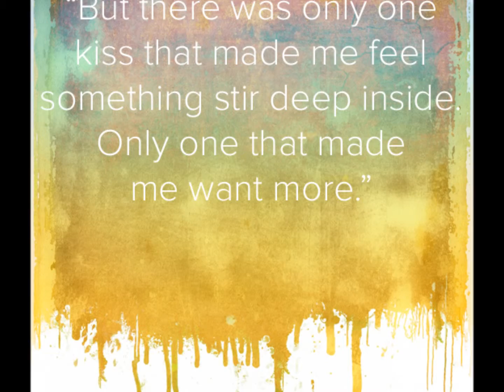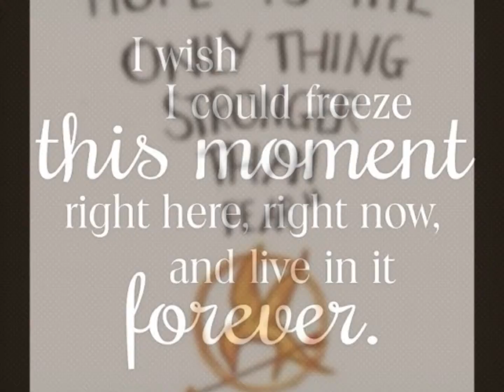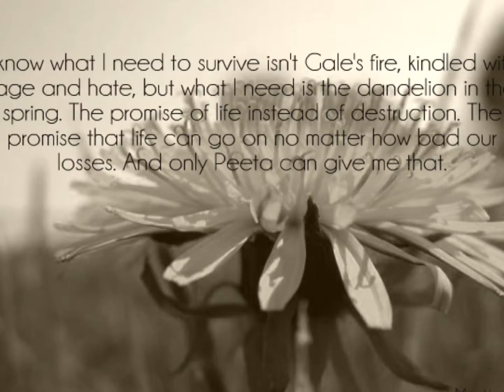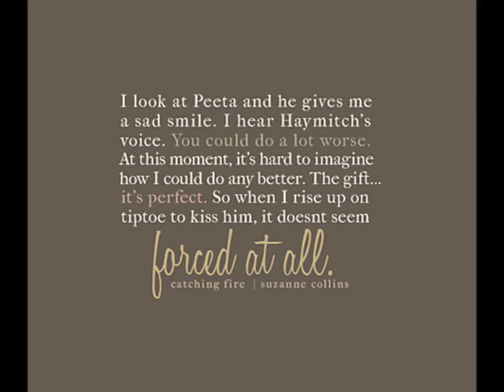Hunger Games and Harry Potter Quotes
Hiya guys!

We're going back to my old school again just for a one-off vid and using pics instead of clips. Hey that rhymes! Sort of. Anyway, it's amazing how simple these are to make compared to the vids with clips;)

Anyhow, this vid features the song Safe and Sound by Taylor Swift and quotes from both Hunger Games and Harry Potter- I hope you enjoy it!:D